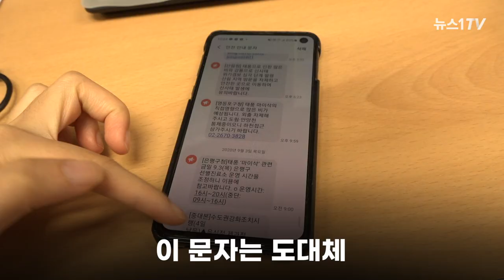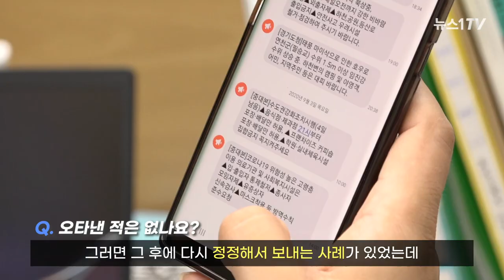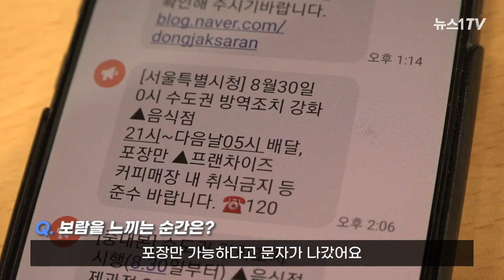일상이 된 재난안전문자…누가, 어디서, 어떻게 보낼까?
(서울=뉴스1) 문동주 기자,이승아 기자 = 하루에도 몇 통씩 받는 재난안전문자. 가끔은 가족이나 친구보다도 연락을 많이 준다. 도대체 이 문자는 누가, 어디서, 어떻게 보내는 걸까?

지난 3일 서울시 중구 서울시청에서 재난안전문자를 담당하는 강신욱 주무관을 만났다. 그의 소개로 들어선 서울시청 재난안전상황실에서는 서울시 곳곳의 안전 상황이 거대한 스크린에 띄워져 있었다.

강 주무관은 "안전문자 전송을 위해 2명의 직원이 상주하고 있다"며 상황실을 소개했다. 상황실에는 재난안전문자를 보내는 전용 컴퓨터 2대가 놓여있었다. 그가 보여준 재난안전문자 전송 시스템에는 서울시의 각 지역과 재난 상황을 설정할 수 있는 기능들이 눈길을 끌었다.

그는 "최근 재난안전문자 양이 많아지다 보니 시민들의 민원과 궁금증도 많아졌다"며 평소 시민들이 궁금해하는 '원하는 지역의 알람만 받는 방법', '재난안전문자를 보내는데 드는 예산' 등을 소개했다.